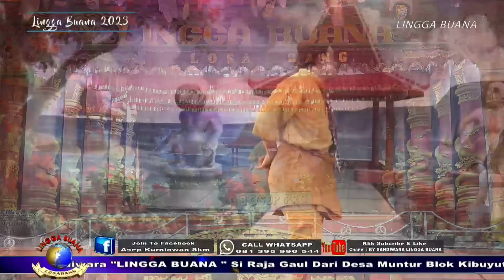ANA SING BENING || LAWAKAN WA KANCIL LAN WA KOSLET TERBARU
Hiburan Seni Sandiwara "LINGGA BUANA "
Si Raja Gaul Dari Desa Muntur Blok Kibuyut Gentong Kec. Losarang Kab.

Di Abadikan Oleh LINGGA BUANA PRODUCTION'S

Selamat menyaksikan..
Ini hanya live streaming, mohon maaf dan harap dimaklumi apabila kualitas gambar dan suara kurang
memenuhi standart penyajian.. Trimakasih

Mohon Maaf bila terjadi gangguan/kemacetan streaming... gangguan sinyal sering teradi..
jika anda membuly,  brarti anda tak punya hati!!!

Semoga Jadi Kewajiban Dan Kesayangan Kalian
Semoga Lucu Biar Kalian bisa rindu
Kalau Kalian Tertawa Sayapun Berbahagia .